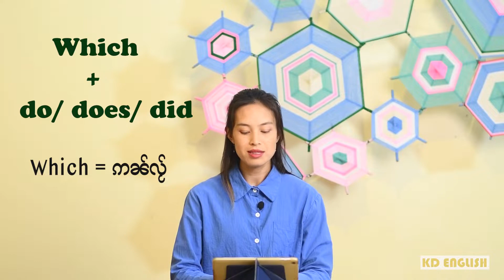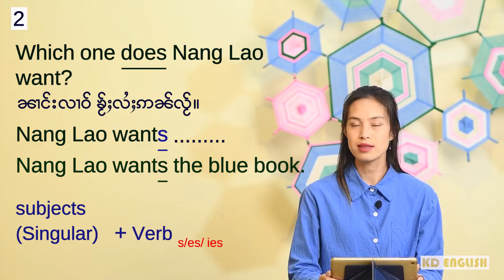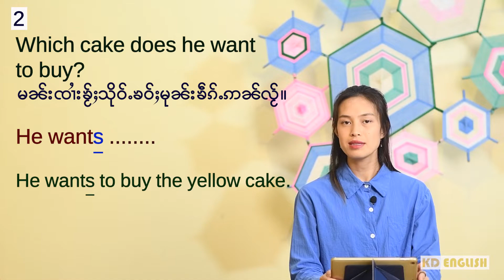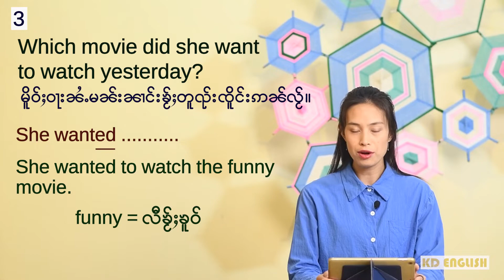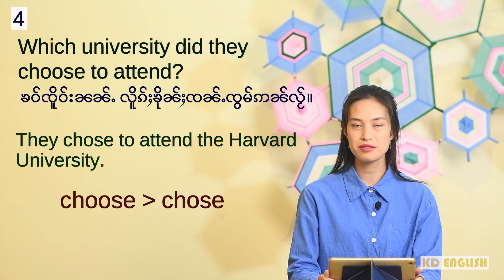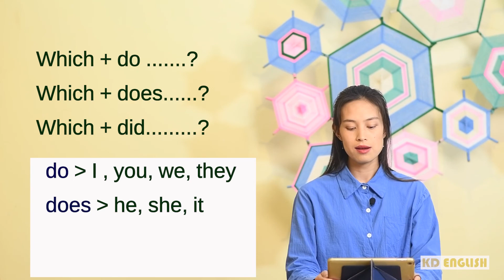ၸႂ်ႉတိုဝ်း Which ၵိုၵ်းတင်း Do, Does, Did